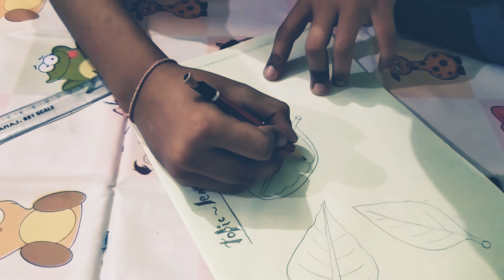Easy way to make leaves PART 1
Hello guys hamare channel me apka swagat hai
Comment me batana video kaise lage